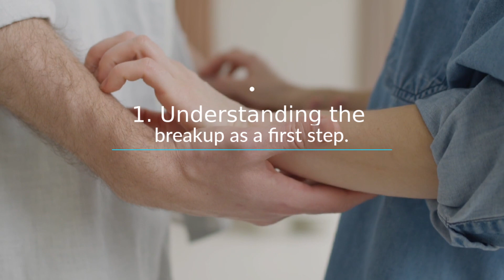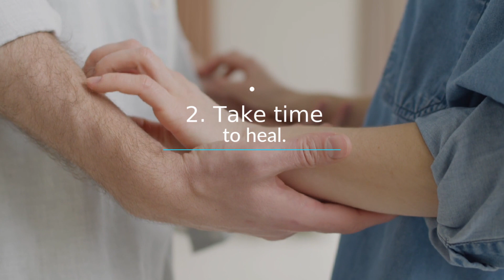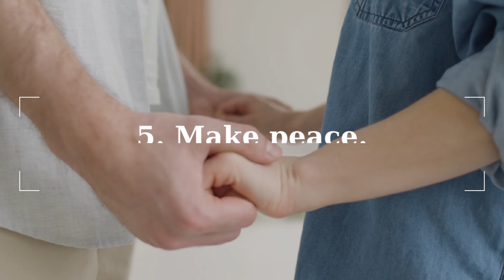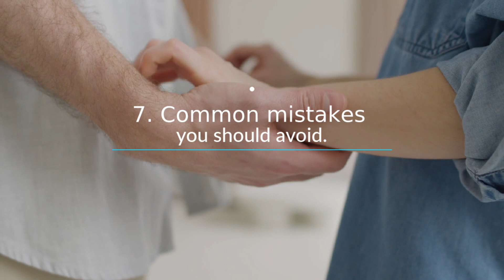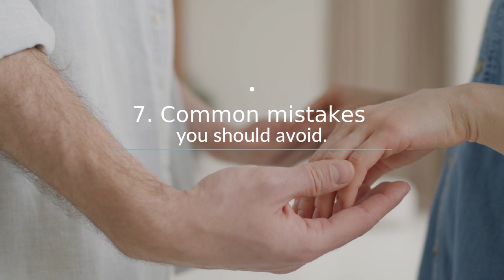How to Go From Heartbreak to Reconciliation👫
📌Reconciling with an ex may require patience, effort, and a willingness to work on the relationship. It could be a long and winding road, but... THE GUIDE

Next, we'll talk about reconciliation and discuss some strategies for trying to get your ex back... WATCH THE VIDEO.